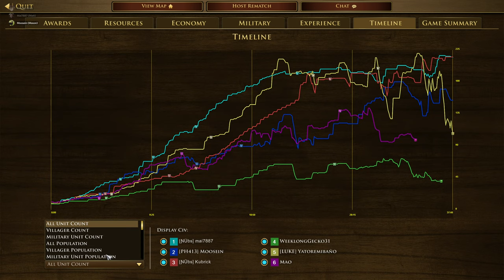Age Of Empires III Supremacy British India Malta Vs USA Dutch Japan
Another Sup Game... Again Turtling xD